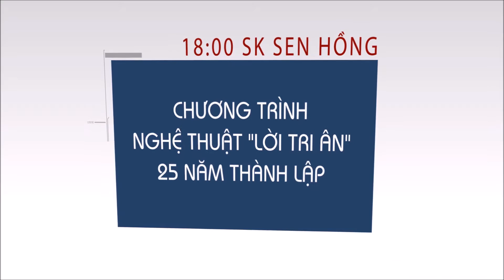Các sự kiện tuần 29 - Trường Đại học Mở Tp. Hồ Chí Minh